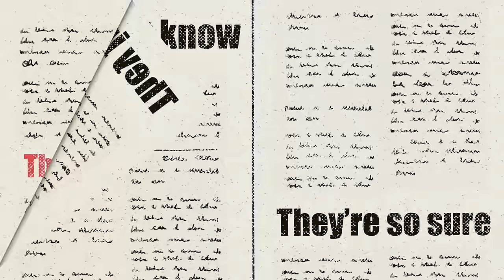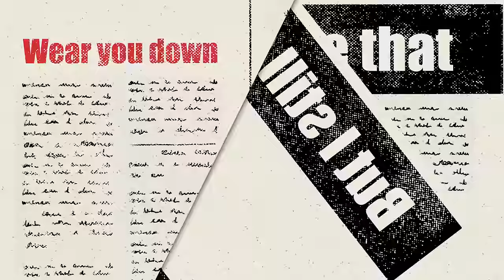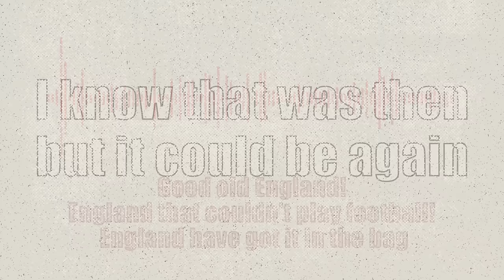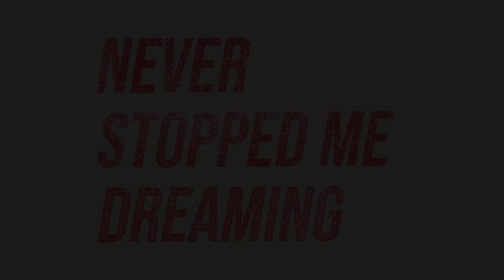Baddiel, Skinner & Lightning Seeds - Three Lions '98 (Official Karaoke Video)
Baddiel, Skinner & Lightning Seeds - Three Lions (Football's Coming Home) (Official Karaoke Video)

Show us your match day routines ahead of the EUROs and how much your are enjoying the games this summer!

Lyrics

"I think it's bad news for the English game"
"We're not creative enough, and we're not positive enough"
It's coming home
It's coming home
It's coming

"We'll go on getting bad results, getting bad results, getting bad results, getting bad results"

Everyone seems to know the score
They've seen it all before
They just know
They're so sure
That England's gonna throw it away
Gonna blow it away
But I know they can play
'Cos I remember

Three Lions on the shirt
Jules Rimet still gleaming
Thirty years of hurt
Never stopped me dreaming

So many jokes, so many sneers
But all those oh-so-nears
Wear you down
Through the years
But I still see that tackle by Moore
And when Lineker scored
Bobby belting the ball
And Nobby dancing

"England have done it in the last minute of extra time!"
"What a save! Gordon Banks!"
"Good old England, England that couldn't play football
England have got it in the bag"

I know that was then
But it could be again